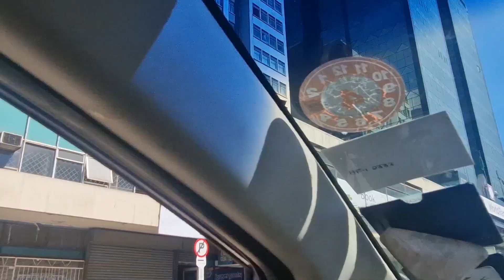This is Harare Zimbabwe 🇿🇼